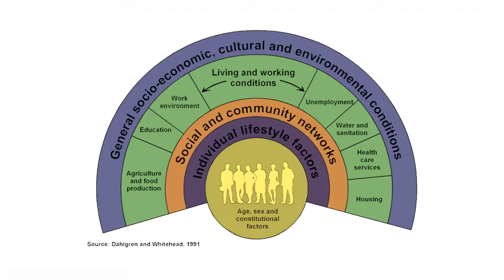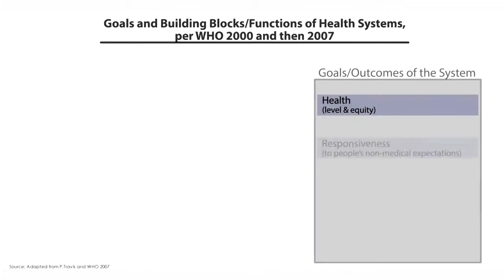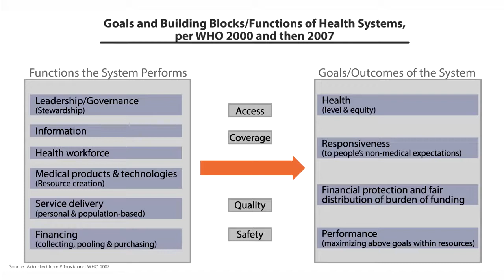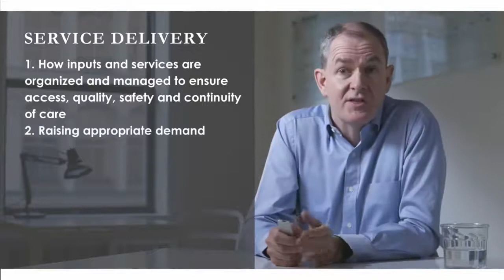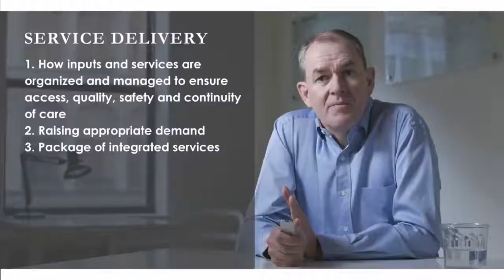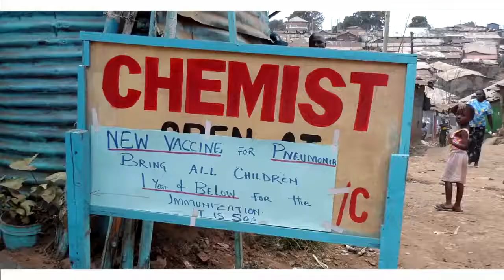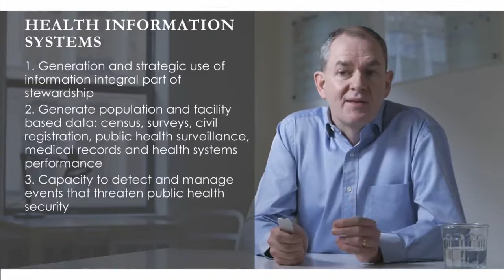Health Systems - Delivering Health Services